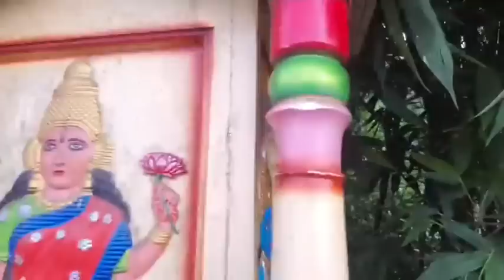দাসপুরের হরিরামপুরে ঐতিহ্যবাহি রথে ধাক্কা মেরে পালিয়ে গেলো লরি, আগুন জ্বালিয়ে পথ অবরোধ